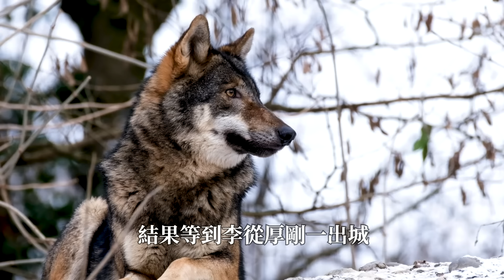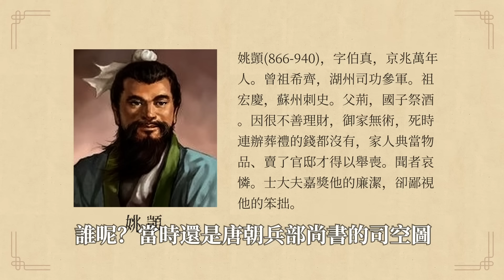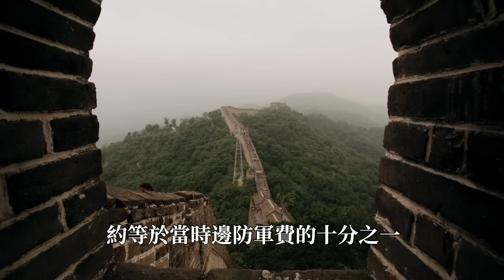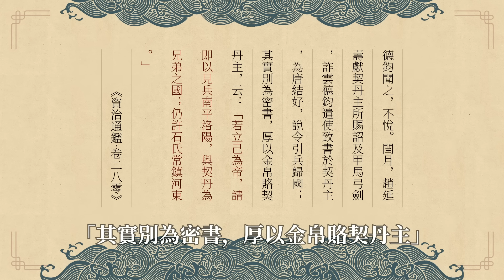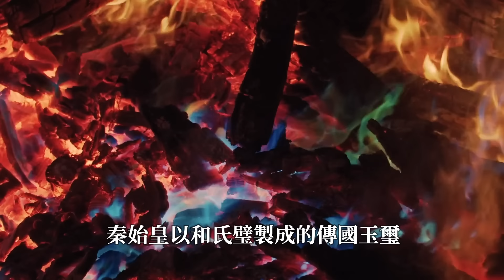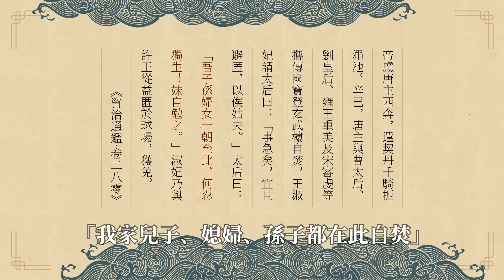被罵1000年冤不冤？深扒『兒皇帝石敬瑭』 《漫聊五代十國》第10集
提起石敬瑭這個歷史人物，長期以來比較普遍的印像是：他是一個沒有骨氣的皇帝，對契丹人卑躬屈膝，為了當皇帝不惜割讓了幽雲十六州。可是歷經千餘年的時間，這一論調有沒有進一步思考的空間呢？
石敬瑭究竟是在什麼情況下割讓的幽雲十六州？
父事契丹除了引借援兵有沒有別的政治意圖？
後晉方面的稱臣獻土對於遼國到底有哪些幫助呢？
這一集咱們就來重點說說五代時期後唐的消亡以及後晉的興起。

00:00 兒皇石敬瑭
01:45 潞王登基
11:05 石郎啊石郎
16:30 核心班底
19:59 山雨欲來風滿樓
25:59 父事契丹
31:16 團泊大敗
38:13 舉族自焚
41:41 說在最後